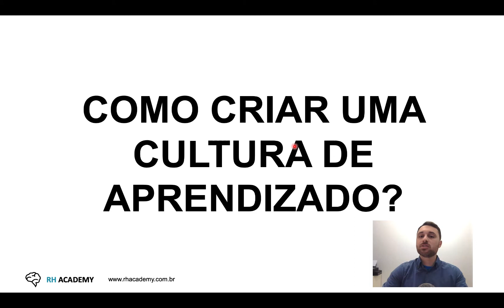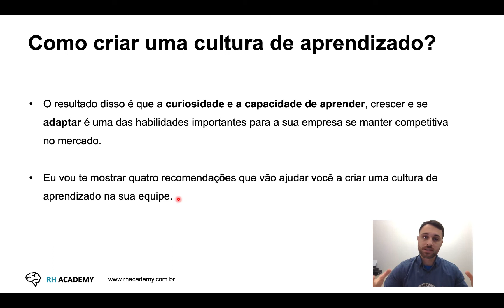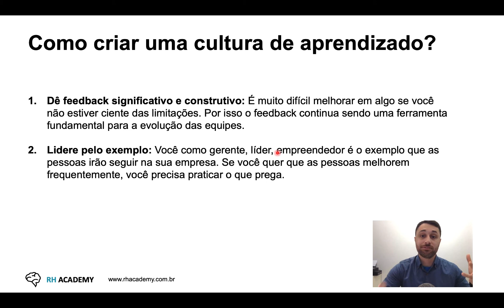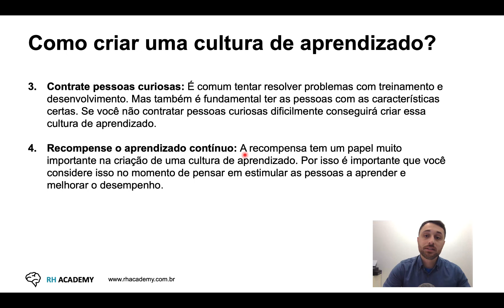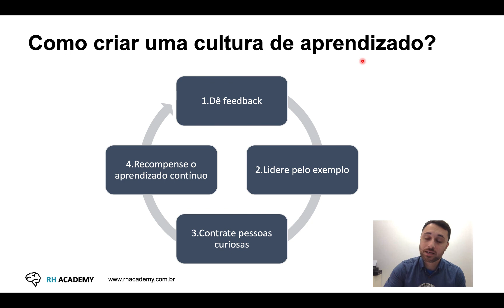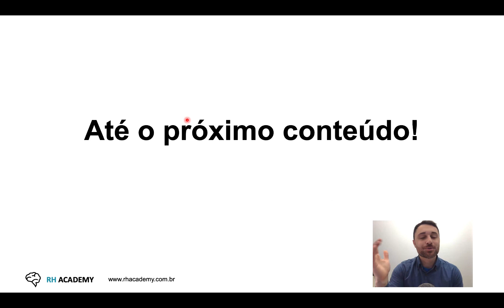COMO CRIAR UMA CULTURA DE APRENDIZADO? | RH Academy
Com o cenário disruptivo cada vez mais presente nas nossas vidas é natural que o nosso ambiente de trabalho também seja afetado.

Uma das principais mudanças causadas pela disrupção é a demanda por conhecimento.

Por exemplo, uma pesquisa realizada pelo LinkedIn mostra que metade das habilidades demandadas hoje nem estava na lista há três anos atrás.

O resultado disso é que a curiosidade e a capacidade de aprender, crescer e se adaptar é uma das habilidades importantes para a sua empresa se manter competitiva no mercado.

1 - Dê feedback significativo e construtivo: É muito difícil melhorar em algo se você não estiver ciente das limitações. Por isso o feedback continua sendo uma ferramenta fundamental para a evolução das equipes.

2 - Lidere pelo exemplo: Você como gerente, líder, empreendedor é o exemplo que as pessoas irão seguir na sua empresa. Se você quer que as pessoas melhorem frequentemente, você precisa praticar o que prega.

3 - Contrate pessoas curiosas: É comum tentar resolver problemas com treinamento e desenvolvimento. Mas também é fundamental ter as pessoas com as características certas. Se você não contratar pessoas curiosas dificilmente conseguirá criar essa cultura de aprendizado.

4 - Recompense o aprendizado contínuo: A recompensa tem um papel muito importante na criação de uma cultura de aprendizado. Por isso é importante que você considere isso no momento de pensar em estimular as pessoas a aprender e melhorar o desempenho.